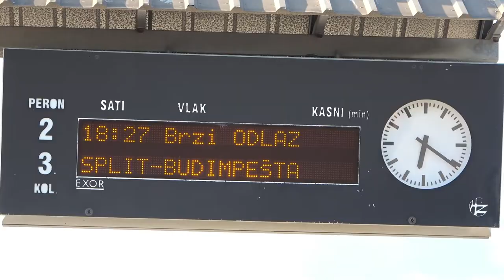2022.08.20 Trainspotting Split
Bankszámla:
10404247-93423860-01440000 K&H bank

Splitben vonatfotózás és videózás, ami épp jött. Pozsonyból érkező vonat autószállító kocsikkal, tolatgatás a pályaudvaron és éjszaka a vonat, amivel hazafelé mentünk Zágrábi átszállással.
Hangja és a kürtje is ottvan ezeknek a horvát dízelmozdonyoknak.